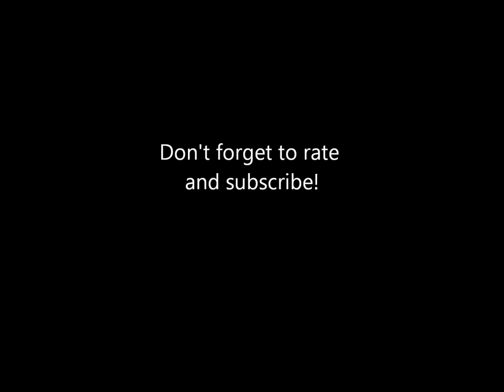Musical Memories of Kennywood: Patriotic Selections- Track 8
"The March of the High-School Cadets" played on Kennywood's Wurlitzer 153 band organ